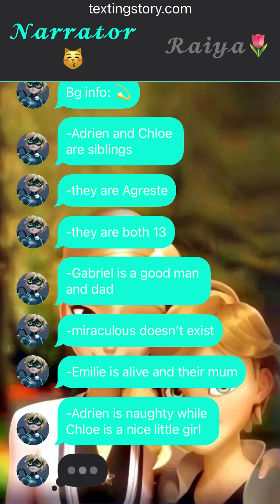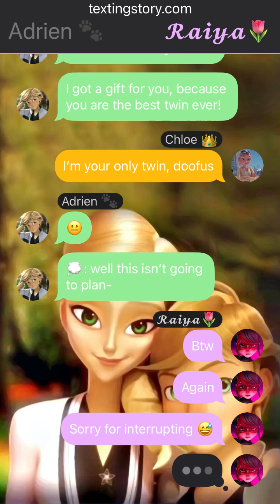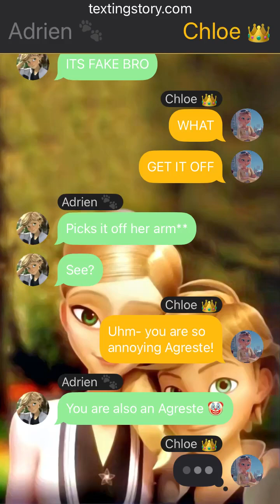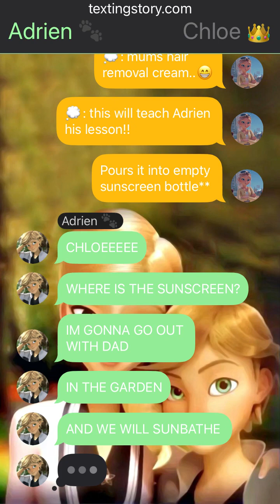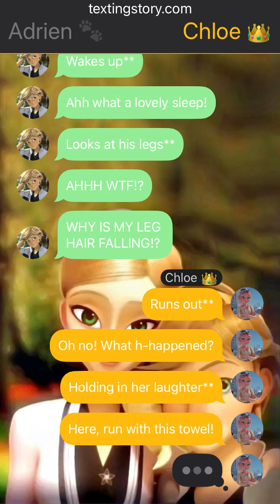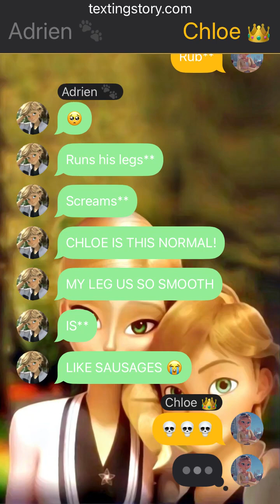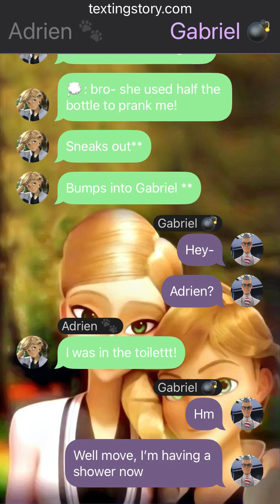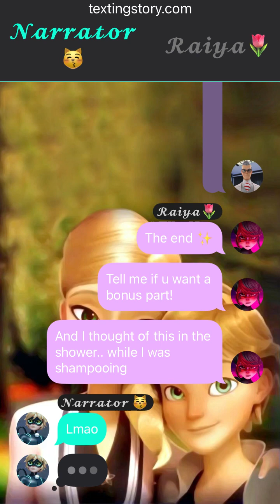Sibling prank wars ~ oneshot 🌷